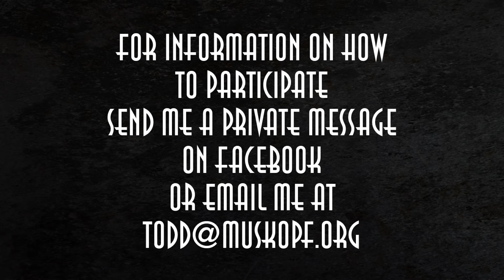The Classic Beauty Project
Wanted: Confident women aged 21-55 available weekdays to participate in The Classic Beauty Project based on the glamour photography of Old Hollywood.